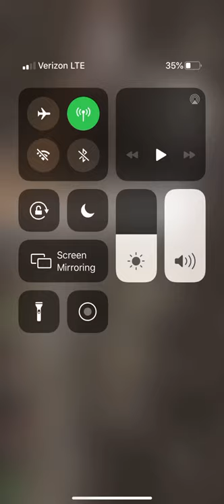Analytics Reveal Hackers Steal iPhone Photos through iXpand App Cybercrime